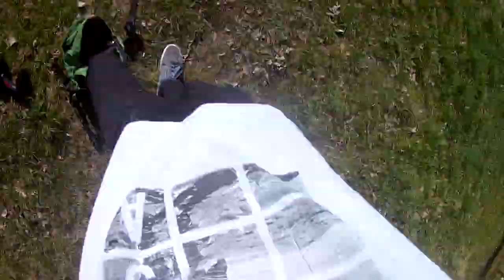HOBAO HYPER 9 pack après passage au stand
On a ressoudé la prise, changé les batteries, et checké un peu les visses importantes